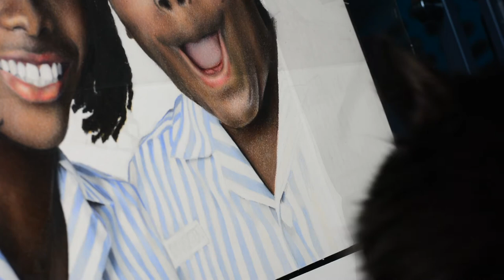Drawing Kenan & Kel 🍔Good Burger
Drawing of Kenan & Kel  from Good Burger. This piece took about 90 hours to complete. 25 of those were spent drawing it out.
You can now get your own  Limited Edition  Good Burger print!

Strathmore 500 Series plate surface Bristol
Caran D'Ache Luminance colored pencil

Gameboy by Colbreakz